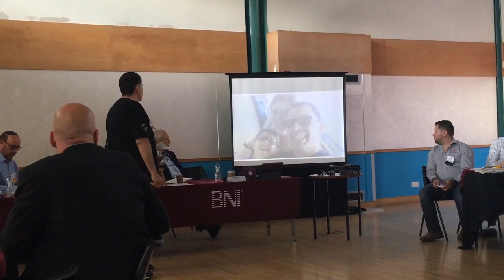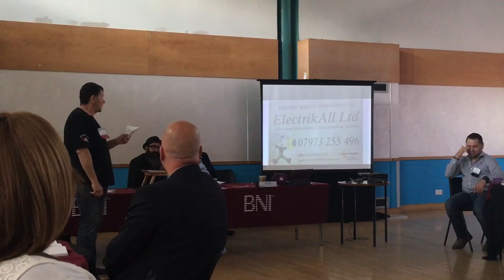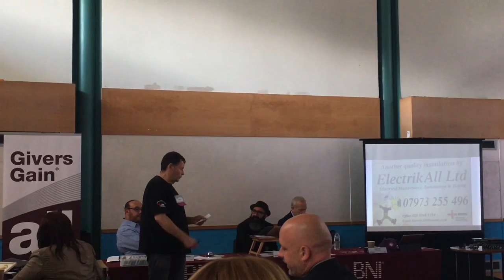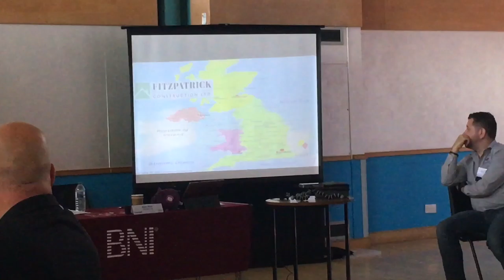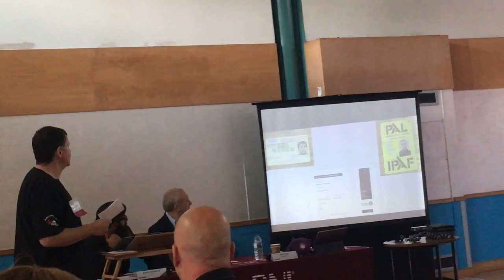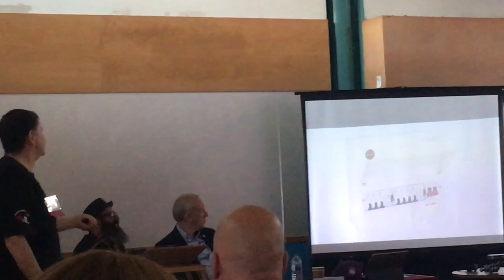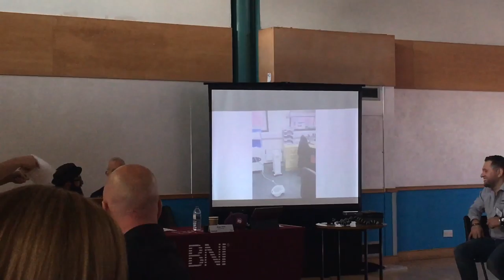Business Presentation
A business presentation by Richard Steinberg, Director morning from ElectriAll telling us about his journey and how he adds value.